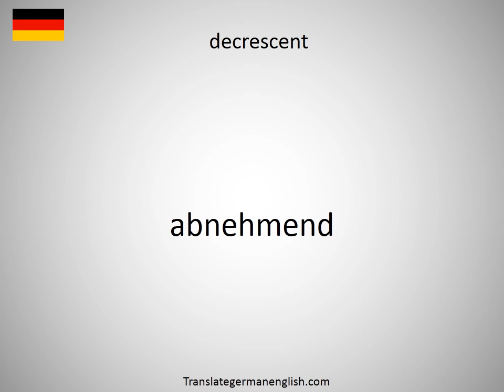How to say decrescendo in German?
How to say decrescendo in German? Learn the pronounciation decrescendo! How to Pronounce decrescendo. Expand your vocabulary, learn German words. Practice German online. Use this free pronunciation guide to practice words at a time. Learn German for free. Thank you for viewing, please like or subscribe! hoe om te sê, si të thuash, እንዴት እንደሚናገር, wie sagt man, comment dire, come dire, como dizer, как сказать, nasıl denir, cómo decir, 怎么说, πώς να το πω, hoe zeg je.